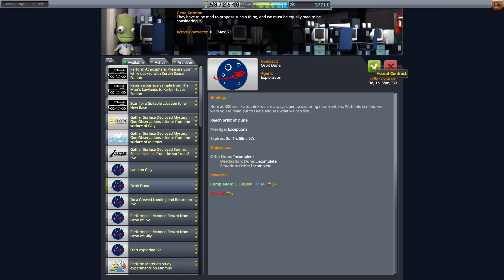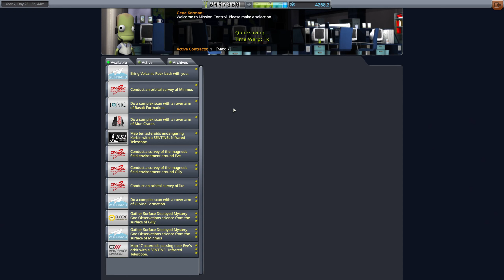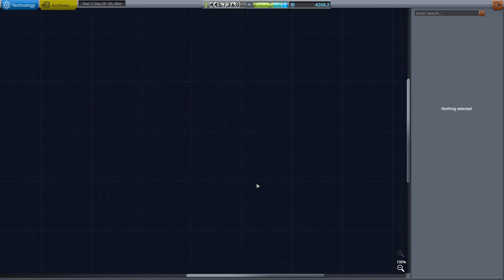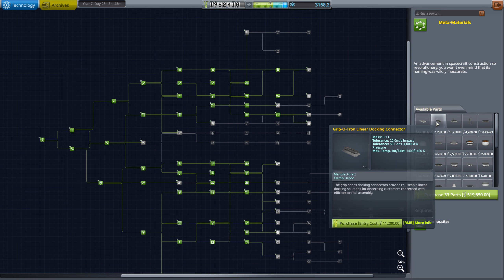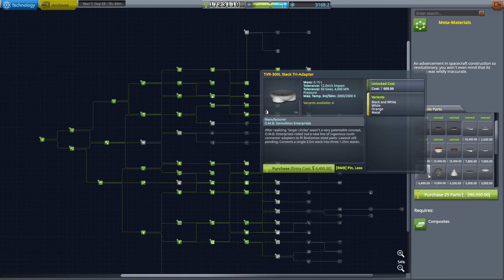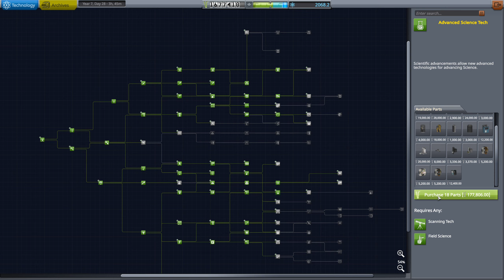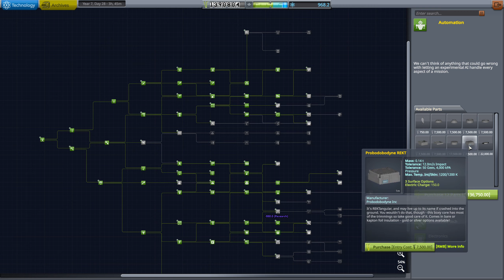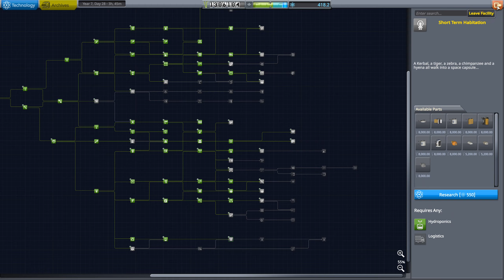Kerbal HardKore Khaos #25 Endlich Duna! [Kerbal Space Program | Gameplay | German | 2020]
Übernimm in Kerbal Space Program die Leitung eines Weltraumprogramms eines Alien-Volkes, das als Kerbals bekannt ist. Nutze eine breite Palette an Teilen, um voll funktionsfähige Raumfahrzeuge zu bauen, die nach den Regeln realistischer Aerodynamik und Orbitalphysik durch das Weltall gleiten – oder eben nicht. Schieße deine Kerbal-Crew in die Umlaufbahn und darüber hinaus, um die Monde und Planeten des Kerbol-Systems zu erforschen, Basen zu bauen und Raumstationen zu errichten, um die Reichweite deiner Expedition zu erhöhen.

Version: 1.9.1

Addons:
Making History
Breaking Ground

THANKS A LOT FOR THE MODS BELOW!

Aktuelle Mod-Liste:

[x] Science! Continued (xScienceContinued 5.26)
All Tweak (AllTweak 0.7)
Antenna Helper (AntennaHelper 2:1.0.7.2)
Astronomer's Visual Pack (AstronomersVisualPack 2:v4.04)
Astronomer's Visual Pack-8k Textures (AVP-8kTextures v1.11)
Chatterer Extended (ChattererExtended 0.6.2)
ClickThrough Blocker (ClickThroughBlocker 0.1.9.5)
Community Category Kit (CommunityCategoryKit 5.1.0.0)
Community Resource Pack (CommunityResourcePack 1.3.0.0)
Community Tech Tree (CommunityTechTree 1:3.4.1)
Contract Configurator (ContractConfigurator 1.28.0)
Contract Pack: Bases and Stations Reborn (ContractConfigurator-KerbinSpaceStation 2:3.7.2.2)
Contract Pack: Exploration Plus (ContractConfigurator-ExplorationPlus 2.0.1)
Contract Pack: Field Research (ContractConfigurator-FieldResearch 1.2.1)
Contract Pack: Tourism Plus (ContractConfigurator-Tourism 1.5.2)
Custom Barn Kit (CustomBarnKit 1.1.20.0)
Deployable Engines Plugin (DeployableEngines 1.2.1)
Distant Object Enhancement Continued (DistantObject v2.0.0.2)
Distant Object Enhancement Continued default config (DistantObject-default v2.0.0.2)
DMagic Orbital Science (DMagicOrbitalScience 1.4.3)
Dynamic Battery Storage (DynamicBatteryStorage 2:2.1.6.0)
Easy Vessel Switch (EVS) (EasyVesselSwitch 2.1)
Engine Lighting Relit (EngineLightRelit 1.6.2.3)
Environmental Visual Enhancements (EnvironmentalVisualEnhancements 2:EVE-1.8.0-2)
Hide Empty Tech Tree Nodes (HideEmptyTechNodes 1.1.2)
Kerbal Alarm Clock (KerbalAlarmClock v3.13.0.0)
Kerbal Attachment System (KAS 1.6)
Kerbal Changelog (KerbalChangelog v1.3.0)
Kerbal Engineer Redux (KerbalEngineerRedux 1.1.7.1)
Kerbal Inventory System (KIS 1.25)
Kronal Vessel Viewer Continued (KVVContinued 0.1.1)
KS3P (KS3P V6.1)
Minimum Ambient Lighting Updated (MinAmbLightUpd 1.2.6)
Module Manager (ModuleManager 4.1.3)
Near Future Construction (NearFutureConstruction 1.2.2)
Near Future Electrical (NearFutureElectrical 1.1.2)
Near Future Electrical Core (NearFutureElectrical-Core 1.1.2)
Near Future Exploration (NearFutureExploration 1.0.8)
Near Future IVA Props (NearFutureProps 1:0.6.2)
Near Future Launch Vehicles (NearFutureLaunchVehicles 2.0.2)
Near Future Propulsion (NearFuturePropulsion 1.2.1)
Near Future Solar (NearFutureSolar 1.2.2)
Near Future Solar Core (NearFutureSolar-Core 1.2.2)
Near Future Spacecraft (NearFutureSpacecraft 1.3.1)
Phoenix Industries EVA Survival Suit (PhoenixIndustriesEVASuit 1)
RealChute Parachute Systems (RealChute v1.4.7.6)
Reentry Particle Effect Renewed (ReentryParticleEffect 1.9.1.1)
ReStock (ReStock 1.1.2)
ReStock+ (ReStockPlus 1.1.2)
Science - Full Reward! (Continued) (Science-Full-Reward v5.1)
ScienceAlert ReAlerted (ScienceAlert 1.9.8.8)
SmokeScreen - Extended FX Plugin (SmokeScreen 2.8.14.0)
StockNoContracts (StockNoContracts v1.03)
Strategia (Strategia 1.8.0)
Surface Mounted Lights (surfacelights 1.16)
Transfer Window Planner (TransferWindowPlanner v1.7.2.0)
TweakScale - Rescale Everything! (TweakScale v2.4.3.14)
TweakScale Companion for the ReStockPlus AddOn (TweakScaleCompanion-ReStockPlus v1.1.0.0)
Universal Storage II (UniversalStorage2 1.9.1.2)
USI Life Support (USI-LS 1.3.0.0)
USI Tools (USITools 1.3.0.0)
Zero MiniAVC (ZeroMiniAVC 1:1.1.0.1)

Developer:
Squad

Publisher:
Private Division